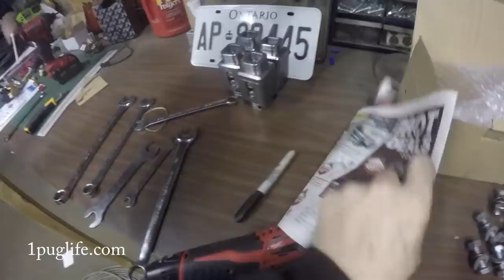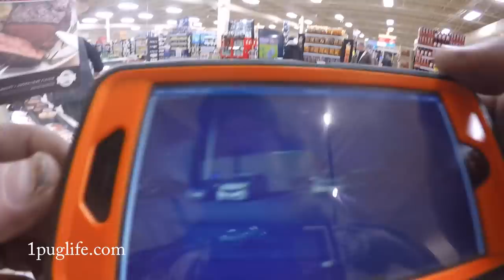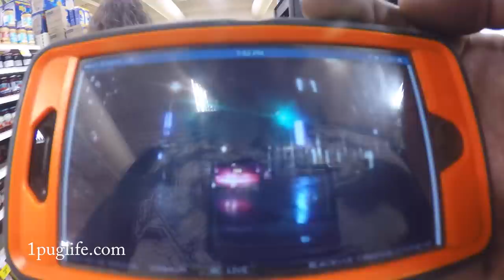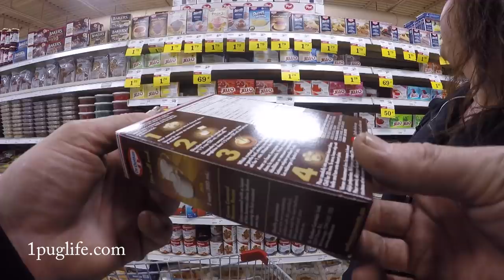if only it wasnt so floppy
Because of the “get dicks to buy more shit” promo going on at inwood customs, from now till the end of January, when you spend $50 or more before shipping I will call you and you can let everyone know how awesomner as frig you are.